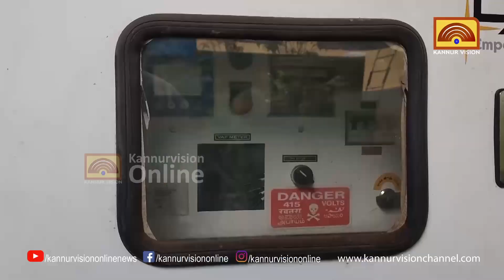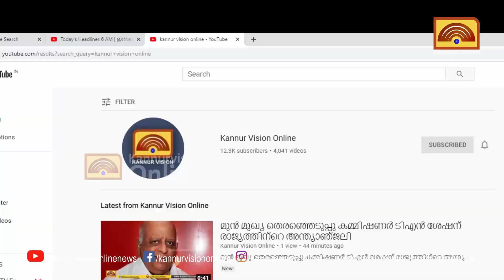കൊട്ടിയൂര്‍ കുടുംബാരോഗ്യ കേന്ദ്രത്തിലെ ജനറേറ്റര്‍ തകരാറില്‍ .ഒപി, ലാബ് പ്രവര്‍ത്തനം പ്രതിസന്ധിയില്‍